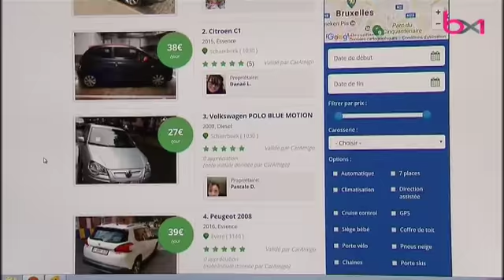Schaerbeek propose de vous louer une voiture communale pour le week-end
Sujet diffusé dans le 12h30 du mardi 22 novembre 2017.